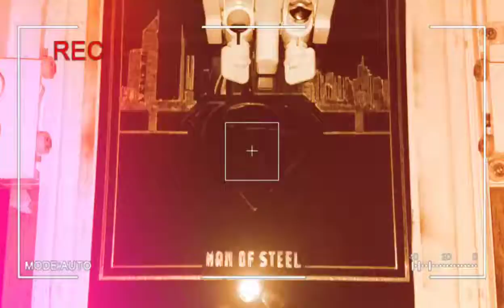Superman Timelapse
Superman etching time-lapse, made by a-creative-way-to-recycle.com, custom made etchings put to the music of your choice.